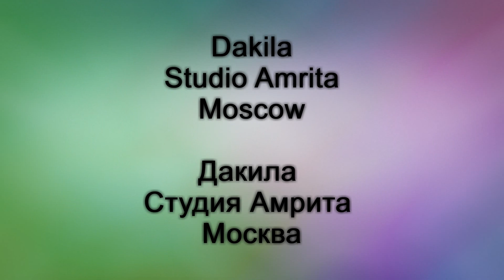Bollywood Dance | Dakila | Studio Amrita | Дакила | Студия Амрита | Москва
International Festival-Competition Indian dance "Nataraja"
Organizers: Amrita Group Moscow / 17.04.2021
Международного Фестиваля-конкурса
 индийского танца «Натараджа»
Организаторы: Группа Амрита Москва